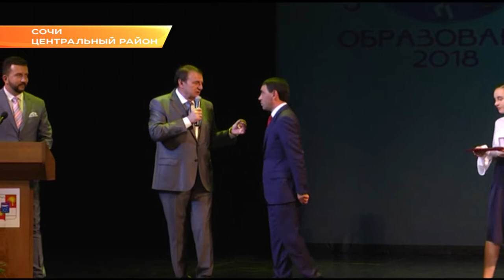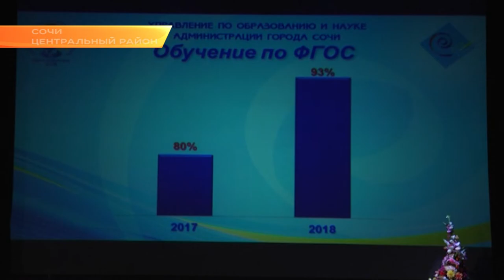В сентябре в Сочи завершится ремонт очередного школьного спортзала. Новости Эфкате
Его отремонтируют в школе № 81 поселка Волковка. В целом, за последние годы в Сочи капитально отремонтированы спортзалы в 6 школах.

А уже в эту субботу, в день знаний, 400 детей войдут в новую школу, построенную в поселке Совет-квадже. Об этом глава Сочи рассказал участникам социально-педагогического фестиваля «Образование-2018». Он в эти дни завершается на курорте. Значительная часть мастер-классов в рамках фестиваля была посвящена развитию дополнительного образования. В кружки и секции сегодня ходят 88 процентов сочинских детей. Но, отмечает мэр Сочи, надо развивать общественные и клубные объединения, такие как Всероссийское движение школьников, военно-патриотические клубы, волонтерские ячейки. Только этим можно отвлечь ребят от улицы.